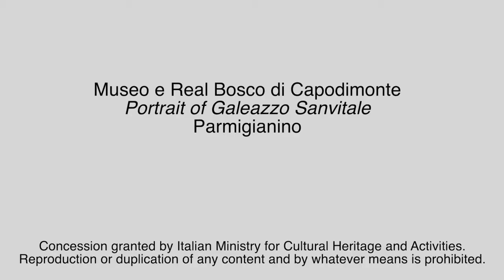Menarini Pills of Art: Portrait of Galeazzo San Vitale by Parmigianino (english version)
Discover with Menarini from the Farnesi collection the portrait where it was assumed that it was Christopher Columbus at the Royal Museum of Capodimonte